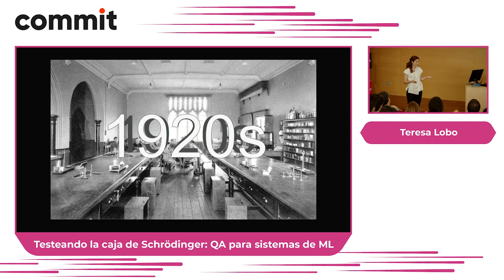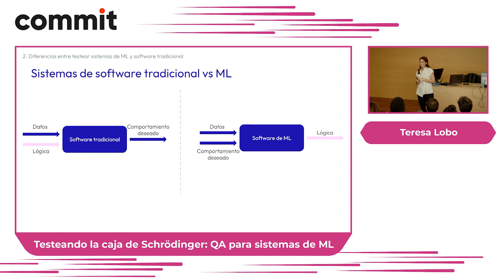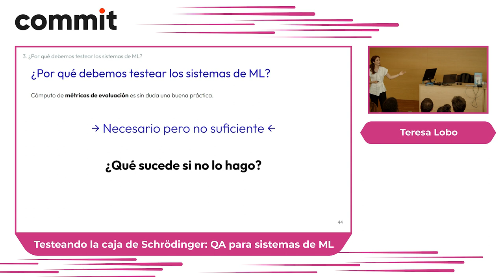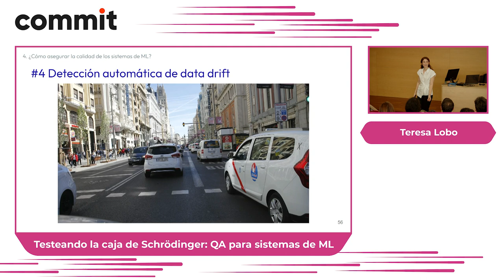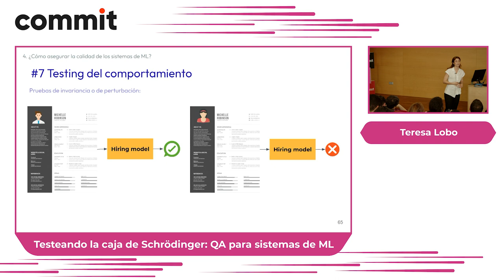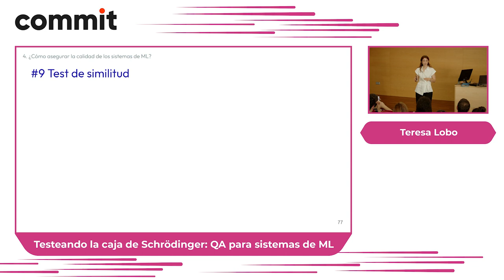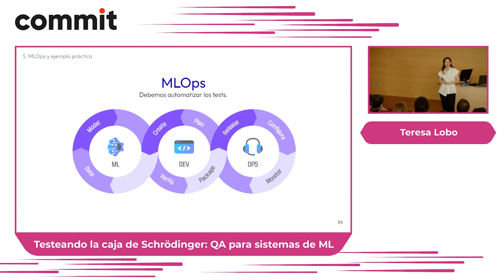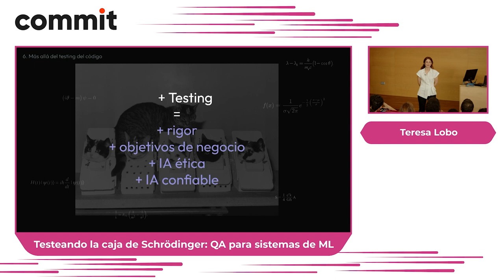Teresa Lobo - Testeando la caja de Schrödinger: QA para sistemas de ML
El campo de la QA (Quality Assurance) lleva acompañando el desarrollo del software desde que se tiró la primera línea de código. No obstante, desde aquel simple debugging, los análisis de calidad se han vuelto enormemente más rigurosos, abordando aspectos tan cruciales como el correcto funcionamiento del código, algunos puntos de la ciberseguridad y la experiencia misma del usuario.

En los últimos años la QA se ha tenido que enfrentar a piezas de software extraordinariamente difíciles de franquear. Nos referimos a los ya populares sistemas de aprendizaje automático (Machine Learning o ML), cuyos engranajes internos a menudo se asemejan a una especie de ‘caja negra’. Es ahí donde se vuelve extraordinariamente difícil averiguar si el código funciona de la manera esperada (está vivo) o no (malas noticias…), especialmente cuando se trata de sistemas estocásticos, como pueden ser algunos de los nuevos sistemas de Inteligencia Artificial (IA) generativa.

En esta charla os cuento en qué se diferencia el testing de estos sistemas de ML respecto al propio del software tradicional. Explicaremos qué tipos de tests existen así como fallos garrafales en la historia de estos modelos para convencernos definitivamente de la importancia de invertir tiempo (y dinero) en análisis exhaustivos de calidad de estas cajas misteriosas.